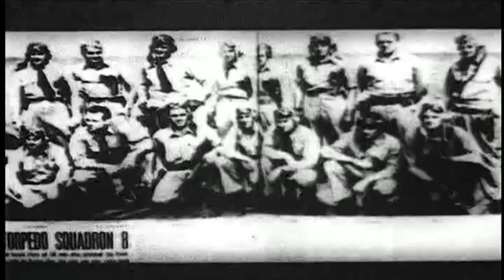The Battle Of Midway: Ending Japanese Expansion | Battlezone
The Pacific War follows the defeat of Hitler's Third Reich in Germany, but what followed was no less bloody. Here, we see authentic archive footage and films shot by commanders and soldiers alike in the Pacific Theatre, as the Allies closed in on the Empire Of Japan.